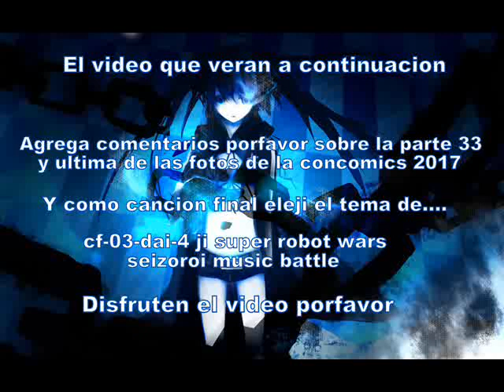concomics 2017 guadalajara mexico fotos y locuras parte 33 y ultima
vean y comenten porfavor laparte 33 y ultimas de las fotos de la concomics 2017